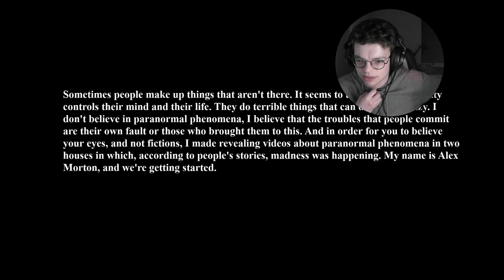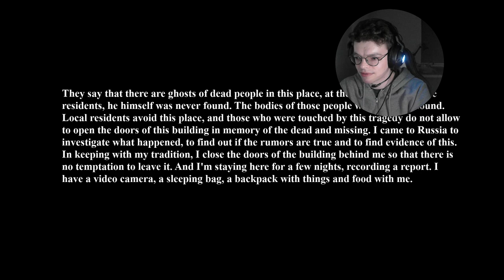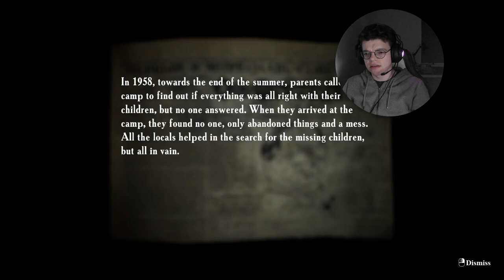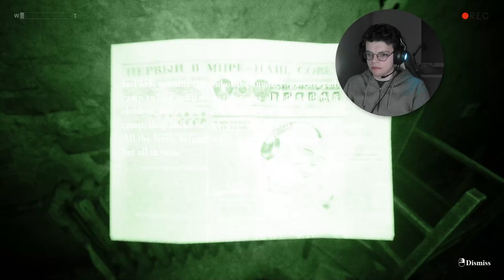WHY AM I HERE | Summer of '58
The main character, at the request of followers, goes to Russia to explore the abandoned camp "Yunost". Locals say that this place is inhabited by restless souls.